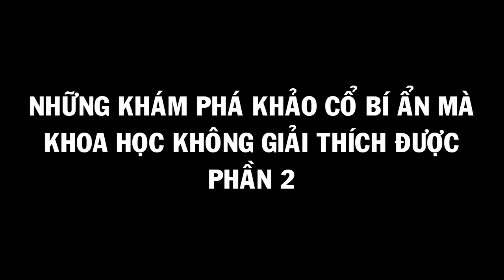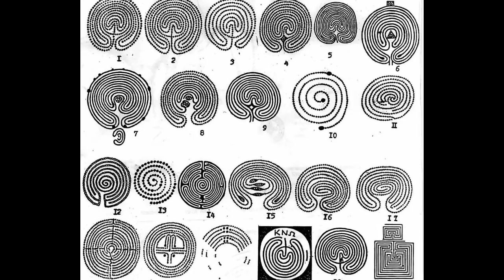Những Khám Phá Khảo Cổ Bí Ẩn Mà Khoa Học Không Giải Thích Được – Phần 2